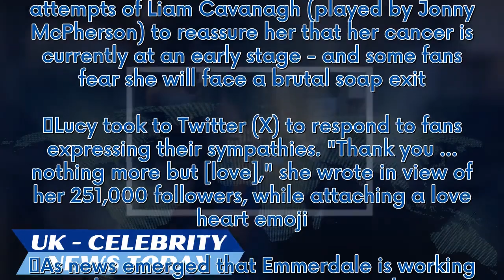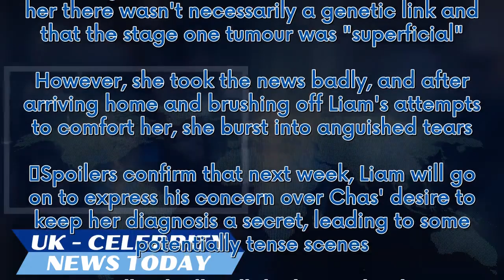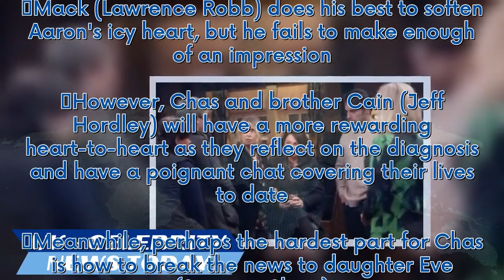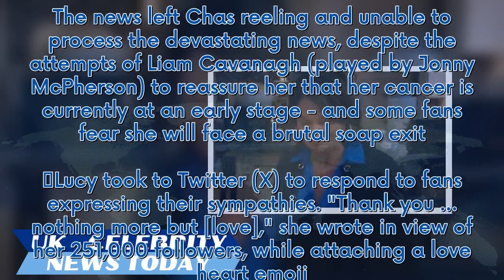Emmerdale's Lucy Pargeter sends message to fans after Chas Dingle 'exit' fears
Emmerdale's Lucy Pargeter has sent her "love" to fans of the ITV soap after the horrifying revelation that her character Chas Dingle has been diagnosed with exactly the same type of cancer that her late mother suffered. The news left Chas reeling and unable to process the devastating news, despite the attempts of Liam Cavanagh (played by Jonny McPherson) to reassure her that her cancer is currently at an early stage - and some fans fear she will face a brutal soap exit. Lucy took to Twitter (X)...